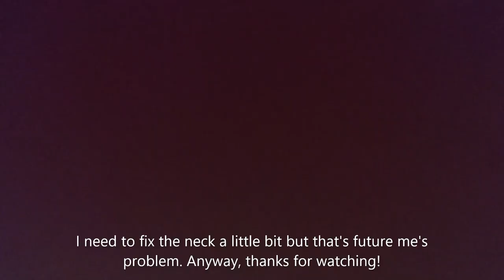Making a custom dino mask!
Meet Lightning or Light for short. They are my new raptor mask that I painted and customized myself. I usually sell all my fursuits but this one I'm keeping so I guess that now I have three fursonas, Olivier, Ivan and Light :)